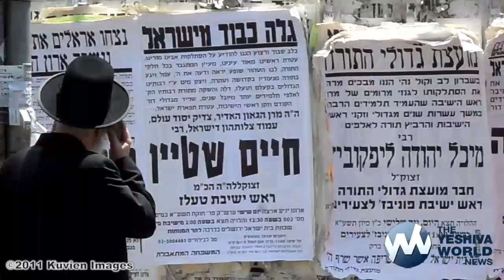Eretz Yisroel Levayah of HaRav Chaim Stein ZT"L by the Mir Yeshiva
JERUSALEM, ISRAEL - JULY 1, 2011 - KUVIEN IMAGES

 Thousands gathered by the Mir Yeshiva in Yerushalayim on erev shabbos for the levayah of HaRav Chaim Stein ZT"L, Rosh Yeshiva of Telshe Cleveland.

Hespedim were delivered by the Rosh HaYeshiva of the Mir, HaRav Nosson Tzvi Finkel, HaRav Shmuel Yaakov Borenstein, HaRav Yitzchok Zilberberg, HaRav Zalman Dov Tzvikerman, Rav Mattis Weinberg, and Reb Sheftel Weinberg (oldest grandson).

The crowds then accompanied the aron towards Highway 1, where the chevra kadisha took the aron to the beis hakvaros.